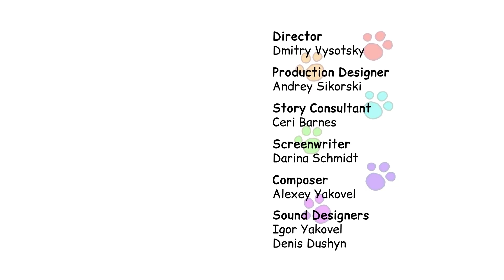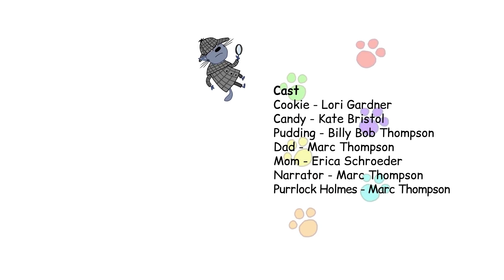Tatli Kedicikler | DEDEKTİFLER | Bölüm 9 | Çocuklar için çizgi film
Dedektif kahramanından esinlenen Puding, Şeker'in kayıp oyuncak bebeğini soruşturur.